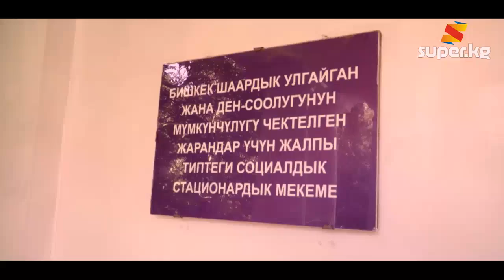Кенже Көбөкова "Адамкерчилик"